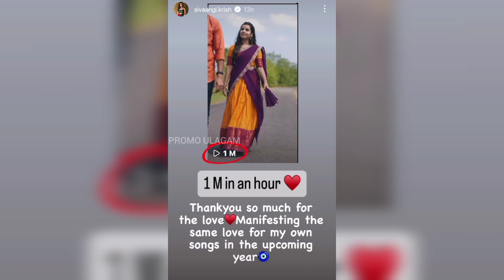Indha year ivanga dhan neraiya... 🎇🎤💞 | Sivaangi